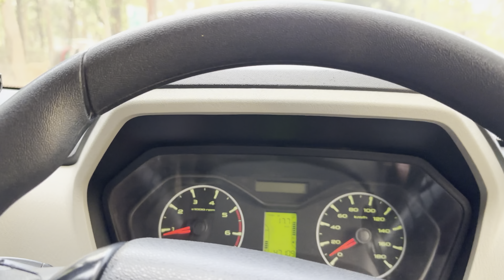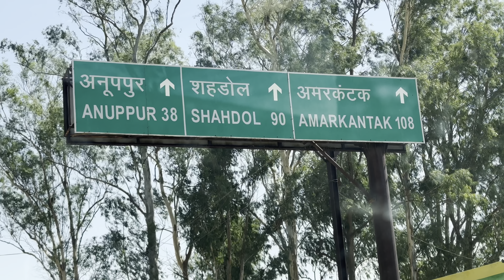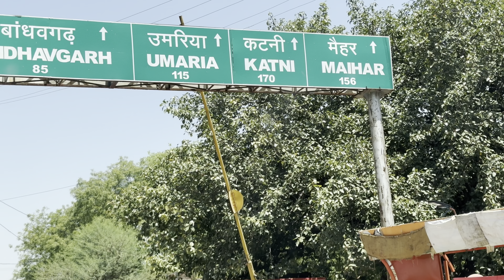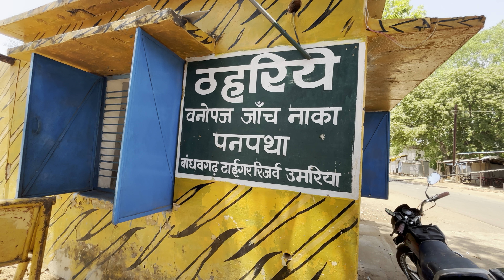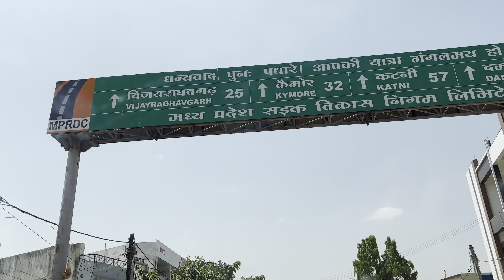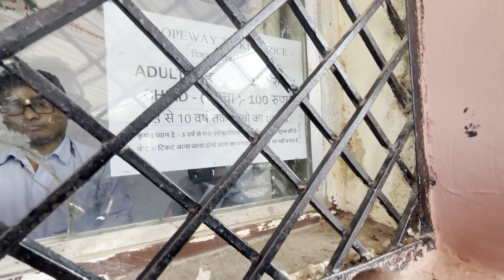korba se maihar ka safar / raste mein dikha 🦌 / korba to maihar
korba to maihar
bilaspur to maihar vlog
chhattisgarh to maihar vlog
raipur to maihar vlog
maihar raod
korba to maihar road
maa sharda maihar new video
badhavgarh to maa sharda mata mandir maihar
Bandhavgarh tiger reserve madaya pradesh
Bandhavgarh tiger reserve